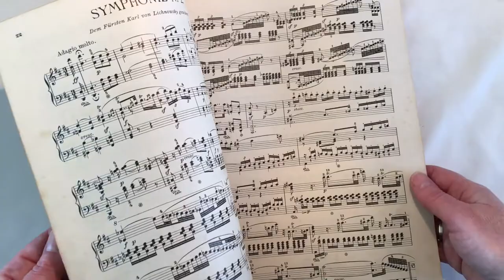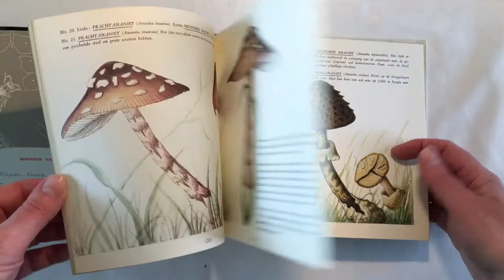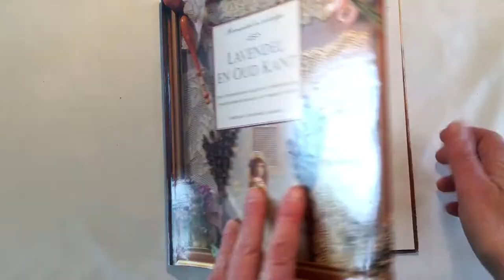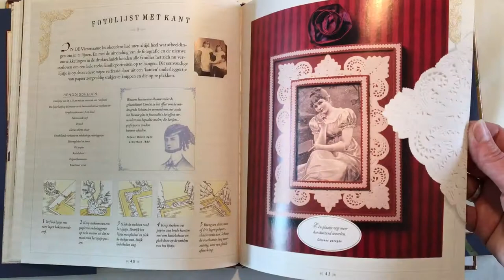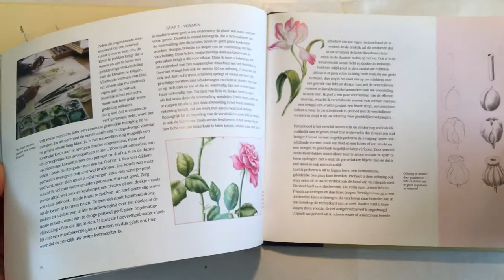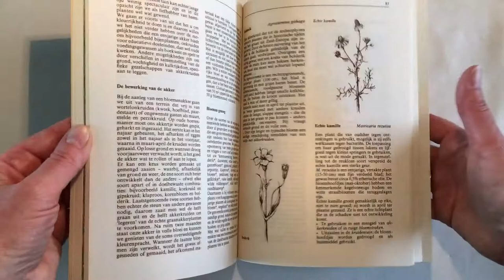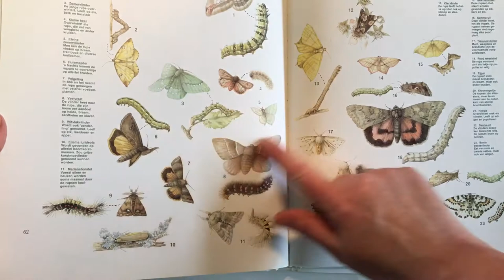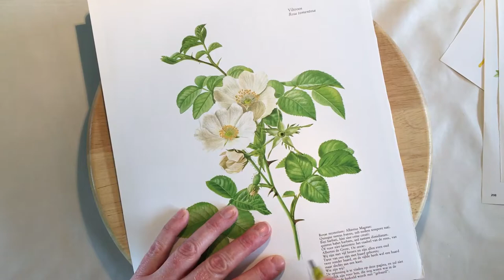Cutting images using a lazy Susan (and some pretty books to use!)